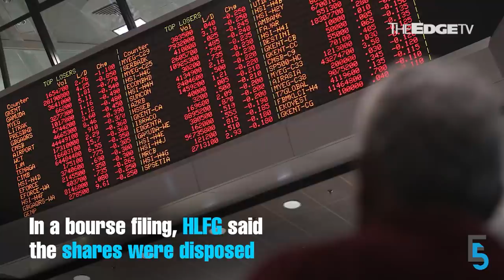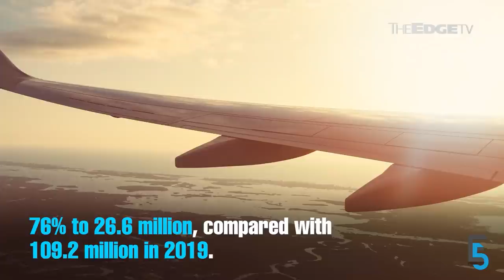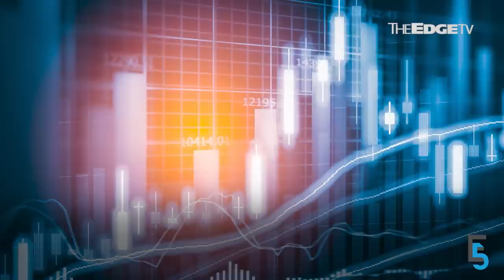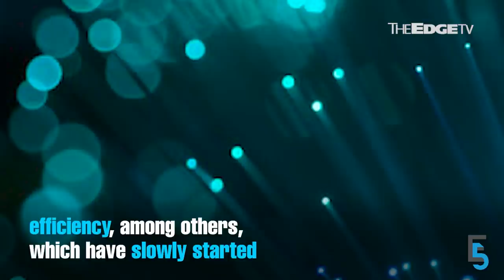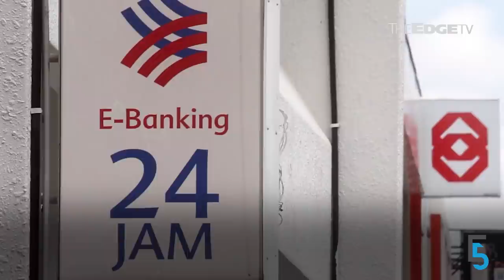EVENING 5: HLFG confirms Hong Leong Cap stake sale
Hong Leong Financial Group has confirmed that it was behind the stake sale in Hong Leong Capital, which means that it can finally trade again after five years. Meanwhile, it may take up to three years for the airlines to recover.